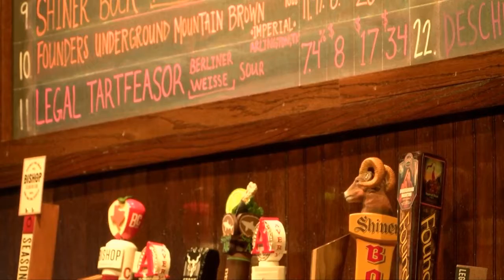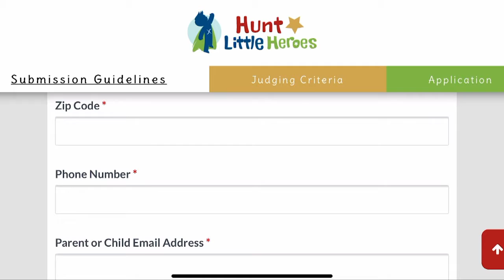CVHP News: April 9, 2020